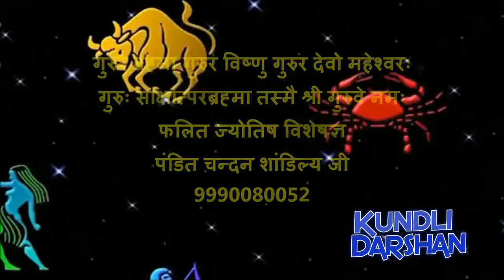5 November CANCER Jupiter Transit 2019-20, Guru Rashi Parivartan, KARK Rashifal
5 November CANCER Jupiter Transit 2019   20, Guru Rashi Parivartan, KARK  Rashifal, 5 नवम्बर 2019 से 29 मार्च 2020 तक गुरु का धनु राशी में गोचर से कर्क राशी वाले के जीवन में प्रभाव
गुरु का राशी परिवर्तन वृश्चिक राशी से निकल कर धनु राशी में प्रवेश करने से जाने क्या होगा कर्क राशी वाले का हाल
धन प्राप्ति के लिए चुपचाप करें एक छोटा सा उपाय, इतना पैसा आएगा की संभाल नही पाओगे, धन प्राप्ति उपाय इस वीडियो को देखने के लिए इस लिंक पर क्लिक करें
अपने कुंडली से जाने, क्या है आपके कुंडली में
Pandit Chandan Shandilya (Phalit Jyotish specialist)
Best Astrologer in India
Kundli darshan